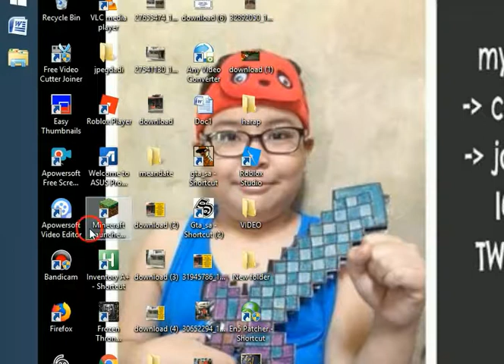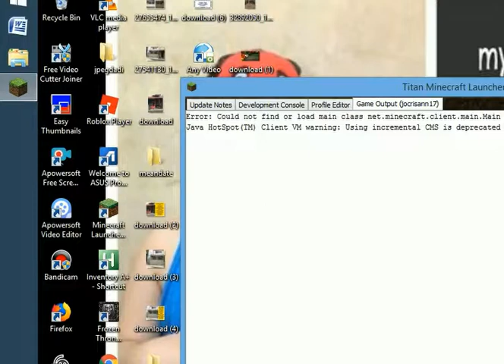2019 myGTA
cristhanlife vblogs

AND

 jocrisann17 roblox